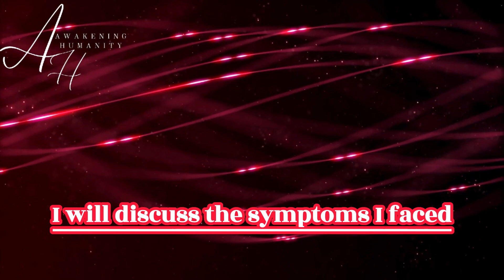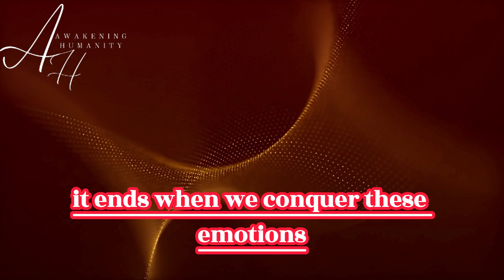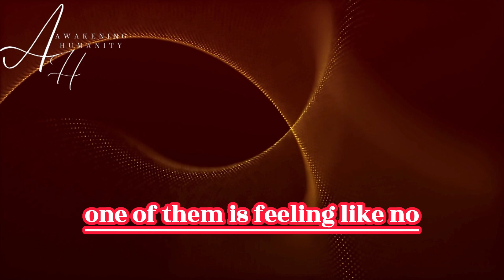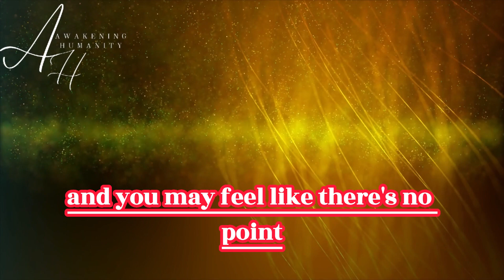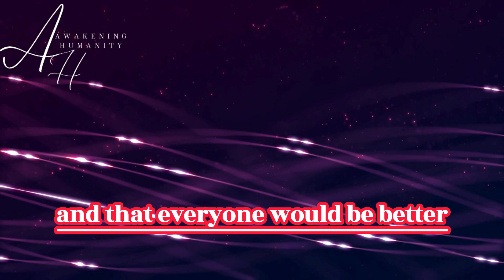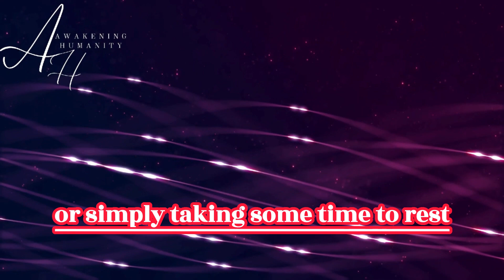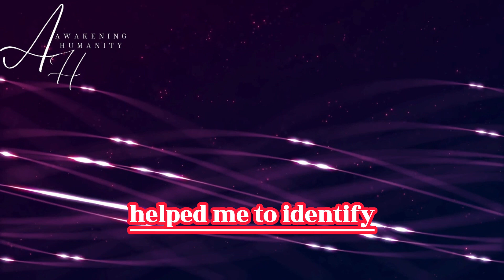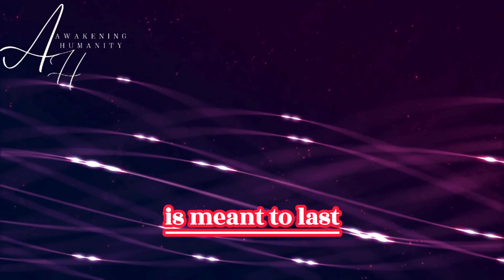My experience of the twin flame “dark night of the soul”